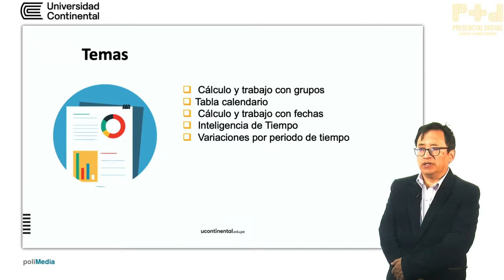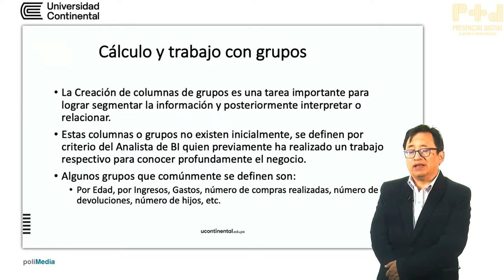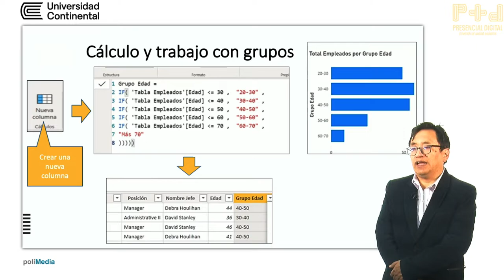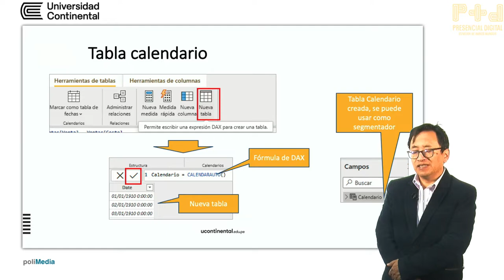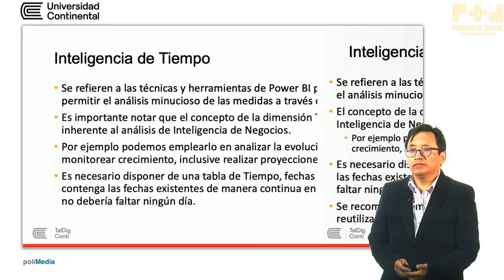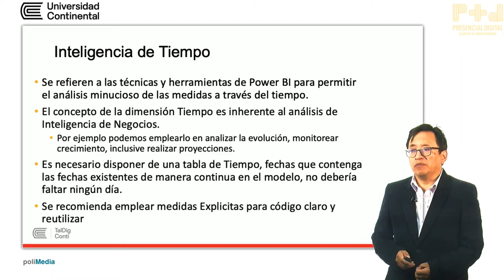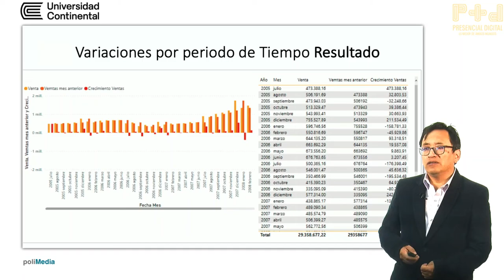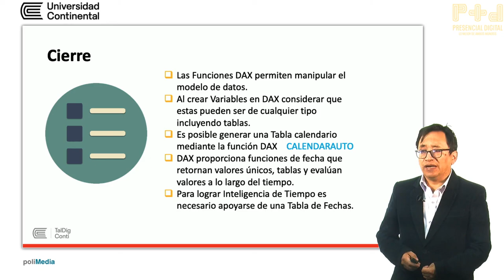DAX Avanzado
TalDIgConti - Yuri Márquez